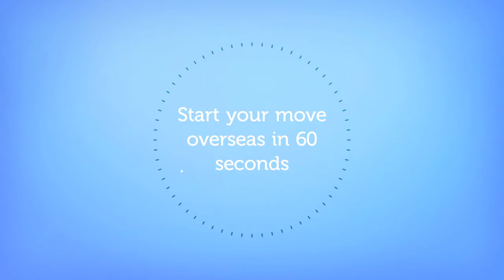Start your move to Canada in 60 seconds